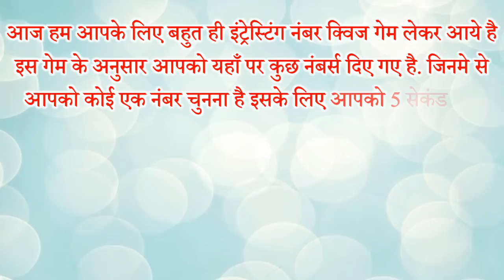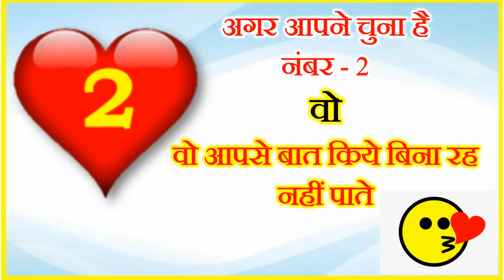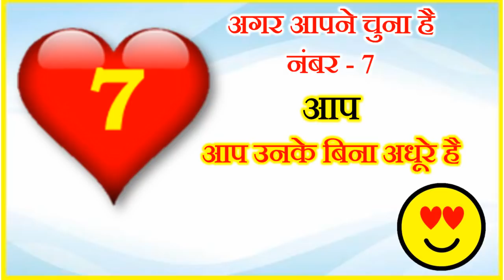Love Quiz Game | Choose One Number | Aap Dono Me Koi Roothe To Pehle Koun Manata Hai | चुने 1 नंबर?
यहाँ पर आपको कुछ नंबर दिए गए है जिनमे से आपको एक नंबर चुनना है फिर हम आपके चुने हुए नंबर से बताएँगे आप दोनों में अगर कोई रूठे तो पहले कौन मनाता है लव पर्सनालिटी टेस्ट गेम पिक्चर गेम पिक्चर पजल इमोजी लव क्विज पर्सनालिटी पिक्चर गेम लव गेम लव क्विज इंट्रेस्टिंग नंबर गेम क्विज नंबर से जाने पार्टनर की फीलिंग्स लव गेम चुने कोई एक नंबर जाने अपनी लव लाइफ चुने एक नंबर जाने लव फ्यूचर लव क्विज|